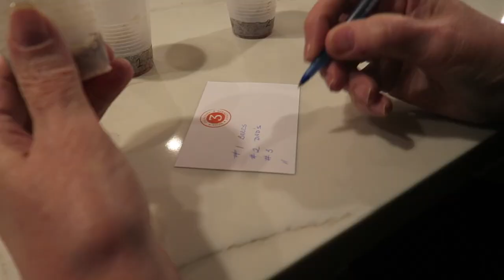VLOGMAS DAY 21 + 22: weekend in my life- christmas with family!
-Faith